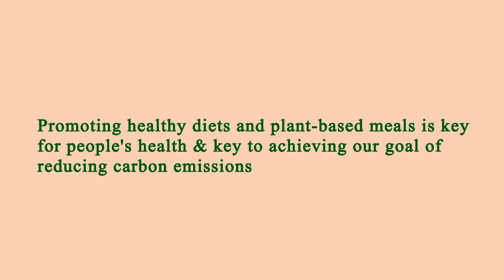Restaurant Near of Me - Restaurants Near of Me - Los Angeles 90036, Los Angeles County, CA, US